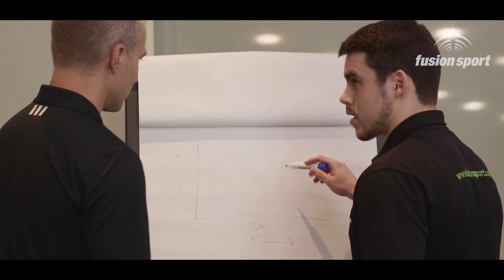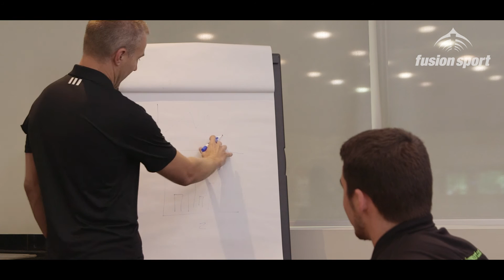SMARTABASE AMS Case Study: Phil Coles, San Antonio Spurs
The San Antonio Spurs were recognized at the Sloan Sports Analytics Conference as the leading professional team in the USA for the effective use of data and analytics. At the same conference, the SMARTABASE athlete management system also won an Alpha Award for the technology most likely to change the world of sport. This video explains the Spurs use of Smartabase in Athlete Data Management to maximize the health and performance of players.